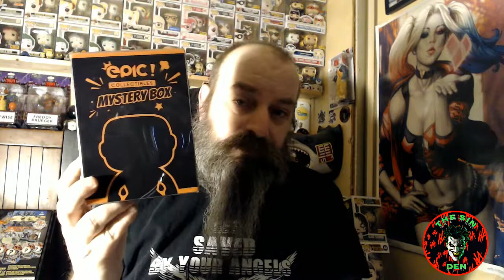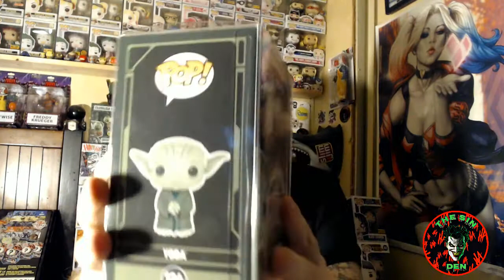Epic Collectibles ECCC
Pops for sale or trade IG:@sin.den.sales

Just Brats IG @justa_brat

Just Call Me D IG: @just_call_me_d_ig